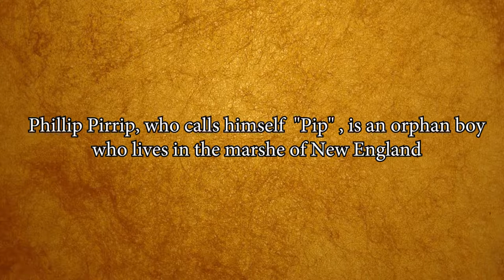Great Expectations Book Trailer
Great Expectations by Charles Dickens Book Trailer
Video created by Brianna Mickshaw